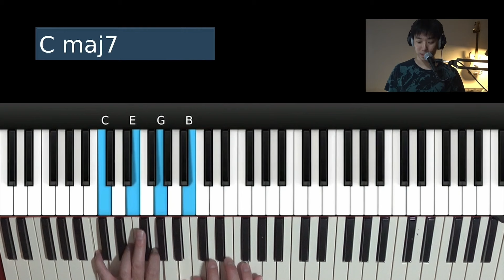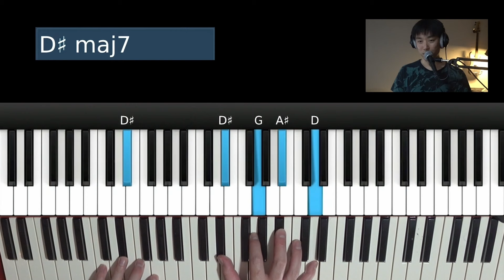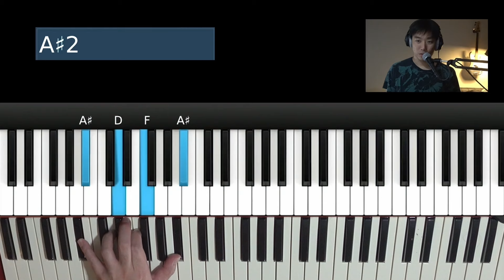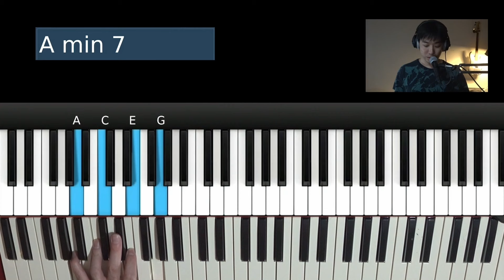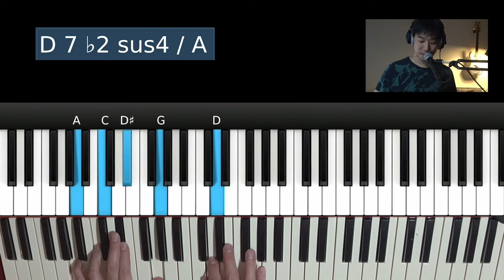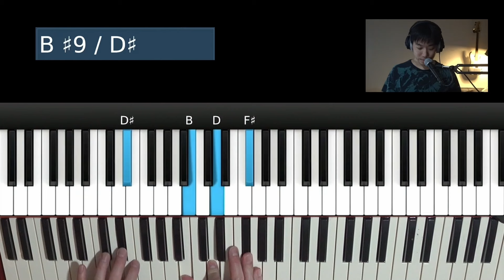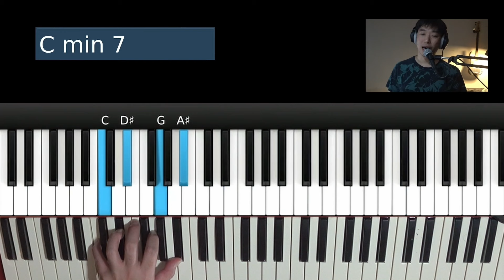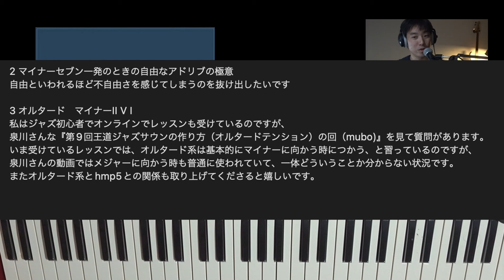マイナーのスケールがたくさんあって使い方がわからない？ 6つのポイントで解決 ✍️質問の回答✍️ 第76回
今までの全ての動画見放題！自分だけの音楽スタイルを作るMuboのメンバーになろう!

🟢2024年11月1日アルバム '' OFF Sync'' 発売!!!🟢
 仏教の”無常”をテーマに全曲にトップドラマーのChris Daveを迎えたフルアルバム

Anderson .Paak, Talib Kweli, Smif&Wessun, Kool Keithなどのヒップホップアーティストや、NYのゴスペルのリアルシーンで培ったサウンドをジャズ理論をつかって誰にでもわかりやすく解説。
どんなジャンルのミュージシャンも日本では情報が少ないスタイルの要素を自分の音楽に取り入れよう。

泉川貴広 (Takahiro Izumikawa)
NY在住のピアニスト、キーボーディスト

Hammondアーティスト,  Abletonアーティスト, Dave Smith Instrumentsアーティスト。
現在グラミー賞受賞アーティスト、 Maurice Brown (Tp), Timothy Bloom(Vo), Marcus Machado(Gt), Jermaine Holmes (Voディアンジェロ、エリカバドゥ)のレギュラーピアストの他、アンダーソンパーク (Vocal,Drums), Keyon Harrold (Tpディアンジェロ、エリカバドゥ、コモン), YEBBA (vocalist), Daru Jones (Dr), Mononeon (bsプリンス),などの著名ミュージシャンとライブ、レコーディングを重ね、Talib Kweli, Smif&Wessun, Kool Keith, Black Moon,Smoke DZAなどの９０年代レジェンドヒップホップアーティストのライブにもキーボーディストとして参加。

2017年ジャズレジェンドであるVincent Herring(As)のアルバム”Hard Times”の全曲アレンジ,ホーンセクション作成を担当、アレンジャーとしても活動の幅を広げる。
2019年アメリカのメジャーレーベルRopeadopeと契約、フルアルバムLife Is Your Thoughtsを発売。

作曲、アレンジ、ライブサポートを担当しているシンガーSarah Kangのオリジナル曲の総再生回数が２億４５００万回を超える。

モントルージャズ（カナダ）、Javaジャズ（インドネシア）、ニューオリンズジャズ、（アメリカ）リオ・デ・オストラスジャズ（ブラジル）、など世界有数のジャズフェスティバルにも多数参加。

日本ではフジロック、ブルーノート ジャズフェスなどに出演の他、MISIA, 相川七瀬をはじめJpopのレコーディングも多数行なっている。